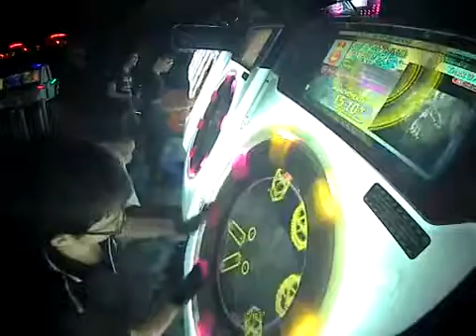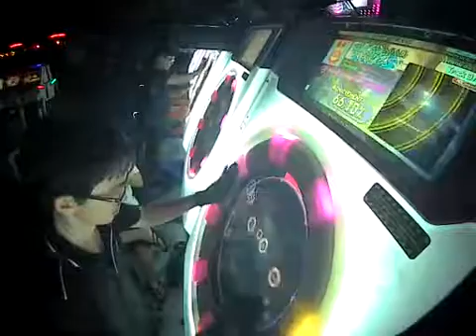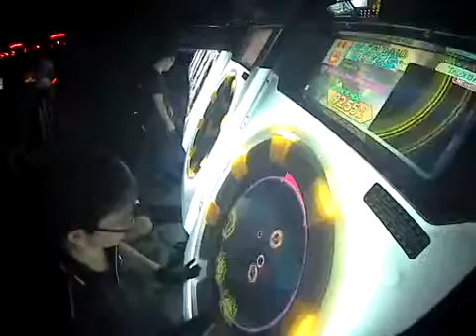[Maimai Pink Plus] Gambol* - 閃鋼のブリューナク Master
I have no idea what I'm doing but hey.